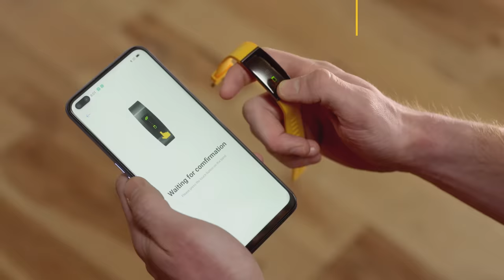realme Band | Live Fit Live Smart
Building realme towards trendsetter as the most popular Tech-Lifestyle Brand.
Presenting LiveFitLiveSmart with realmeBand - the most functional smart band in the segment
- Large 2.4cm Colour Display
- real-time Heart Rate Monitor and Sleep Detection
- Direct Charger without USB Cable
- 7 to 10 days with heart rate monitor on
- Unique Cricket & Yoga Mode designed for India
- IP68 (1.5m) Water Resistance

Priced at just ₹1,499. Get yours in the first sale at 12 noon, 9th Mar. on realme.com and Amazon.